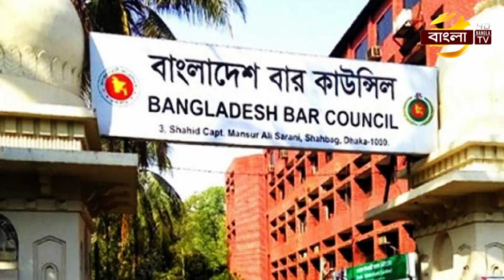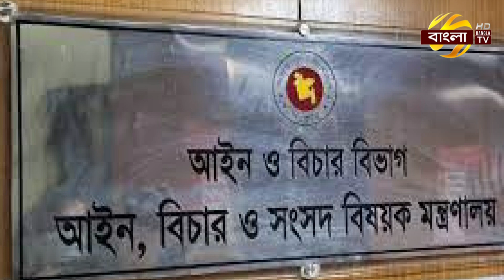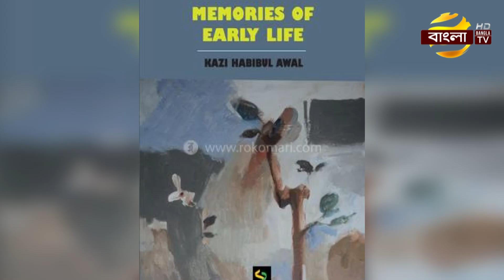কাজী হাবিবুল আউয়ালের নির্বাচন কমিশনার হওয়ার পেছনের গল্প! | CEC Kazi Habibul Awal | Bangla TV